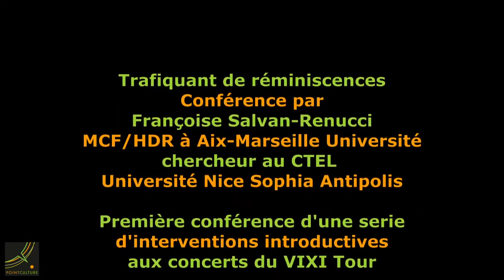Conférence n°1 - Trafiquant de réminiscences - Point Culture de Bruxelles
21 avril 2015, 16 h, Point Culture de Bruxelles
« trafiquant de réminiscences » : autour du projet poétique de Hubert-Félix Thiéfaine. Regard sur l’écriture des chansons et notamment de celles de l’album Stratégie de l’inespoir (2014).

Délimitation du cadre général de l’entreprise d’analyse du discours poétique de l’auteur.